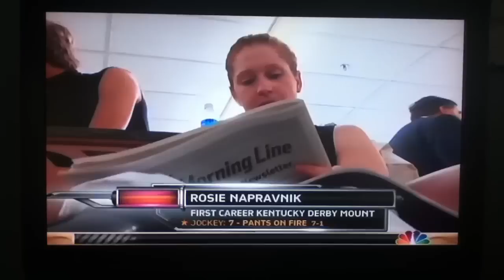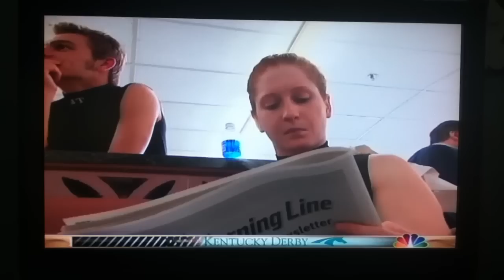Rosie Napravick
I'll be rooting for her and her mount; Pants On Fire in the Kentucky Derby today!:)

Go Rosie!